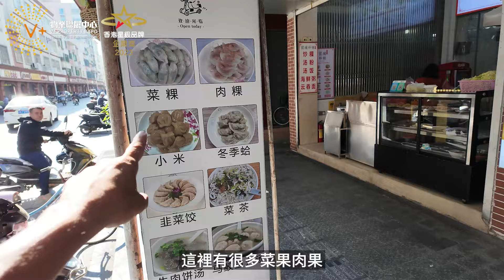林林沈沈第二輯12丨林林沈沈衝汕尾丨潮州人老闆傳授菜粿制作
【V+荔枝角總部】：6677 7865
地址：香港九龍荔枝角長沙灣道932號興迅廣場9樓C室
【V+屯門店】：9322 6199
地址：香港新界屯門市中心栢麗廣場2305室
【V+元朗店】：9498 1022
地址：香港新界元朗青山公路99-109號元朗貿易中心13樓02室
【V+天水圍店】：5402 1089
地址：香港新界天水圍天瑞路71-77號天澤邨天澤商場2樓203號鋪
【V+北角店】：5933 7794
地址：香港北角英皇道255號國都廣場2/F樓215號鋪
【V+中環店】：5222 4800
地址：香港中環德輔道中88-98號 中環88 2樓全層
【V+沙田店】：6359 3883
地址：香港新界沙田沙田車站圍一號連城廣場7樓725號鋪
【V+旺角店】：97988720
地址：香港九龍旺角彌敦道625號雅蘭中心二期704室
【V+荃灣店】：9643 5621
地址：香港新界荃灣南豐中心商場618B
【V+尖沙咀店】：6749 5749
地址：香港九龍尖沙咀廣東道30號新港中心地下LG27

【V+深圳總部】：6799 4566
地址：深圳市南山區海岸大廈西座13樓1312室
【V+珠海總部】：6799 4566
地址：珠海市高新區金玉路 199號香山中心901-903室
【V+中山1店】：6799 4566
地址：中山西區港隆南路16號時代美宸17棟6卡商鋪
【V+中山2店】：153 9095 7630
地址：中山市神灣鎮香海北岸二期6棟13卡商鋪
【V+肇慶1店】：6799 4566
地址：肇慶市鼎湖區華僑城純水岸湖岸花園10棟10卡
【V+肇慶2店】：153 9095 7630
地址：肇慶市鼎湖區鼎湖大道時代年華16棟2卡商鋪
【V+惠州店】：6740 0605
地址：惠州市惠東縣十里銀灘海逸灣三期3號樓1號地鋪